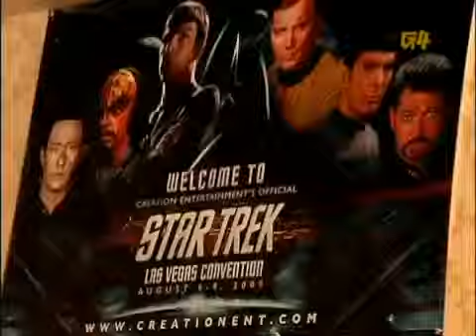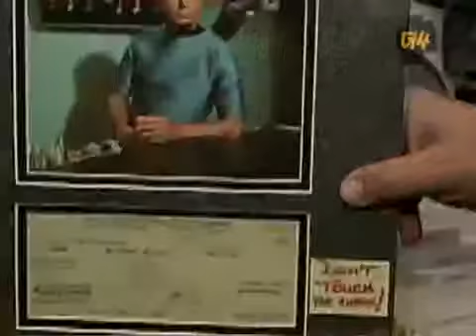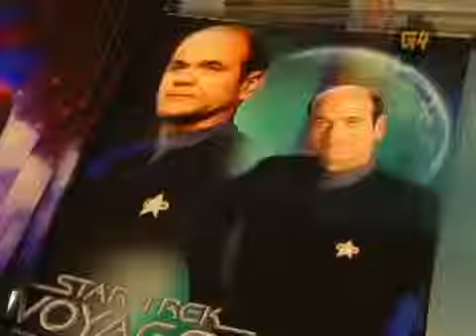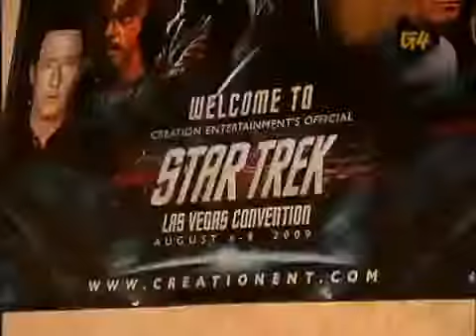Blair Herter Beams the Las Vegas Star Trek Convention2298